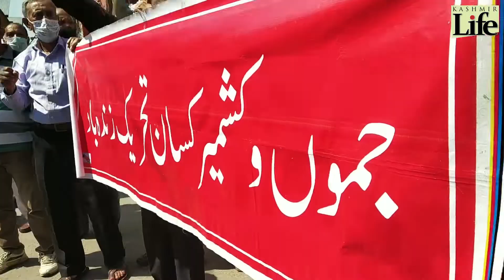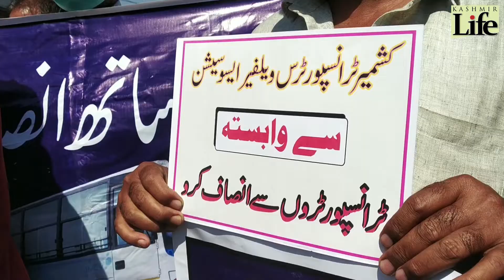Kashmir | September 27, 2021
Watch the happenings of the day.